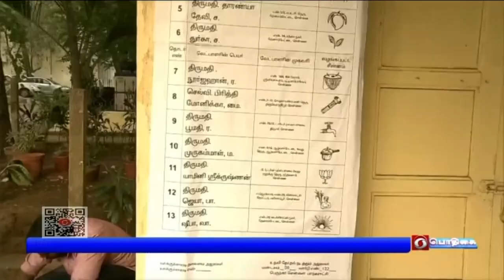அமைதியாக நிறைவடைந்தது வாக்குப்பதிவு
தமிழகத்தில் அமைதியாக நிறைவடைந்தது நகர்ப்புற உள்ளாட்சித் தேர்தல் வாக்குப்பதிவு -   தெலங்கானா ஆளுநர் தமிழிசை சவுந்தர்ராஜன் , முதலமைச்சர் மு க ஸ்டாலின், மத்திய இணையமைச்சர் எல் முருகன்  சென்னையில் வாக்களித்தனர்.